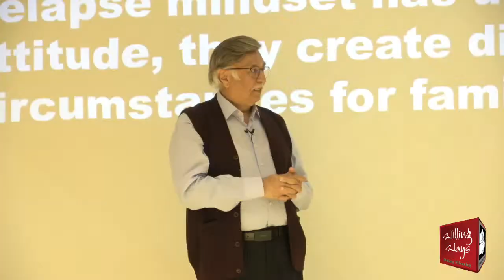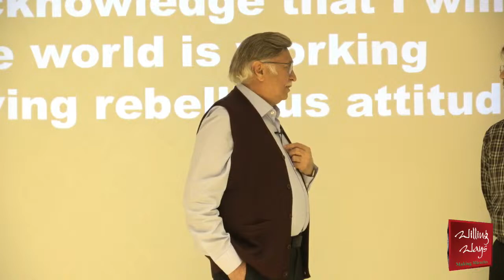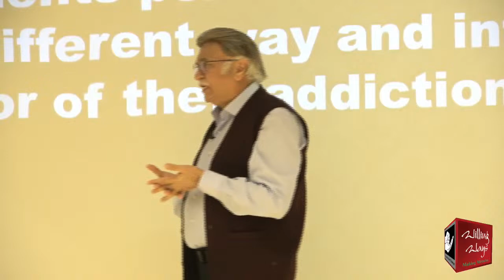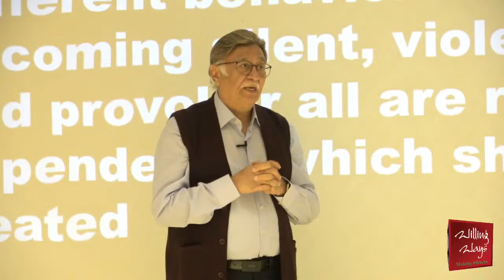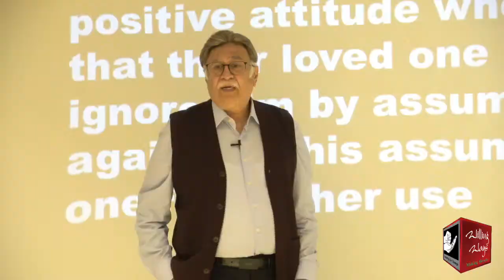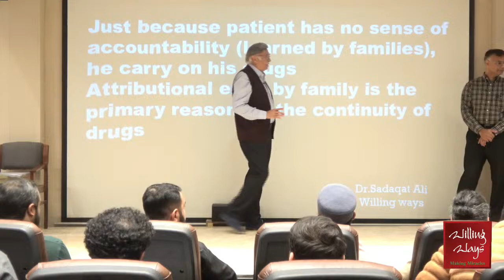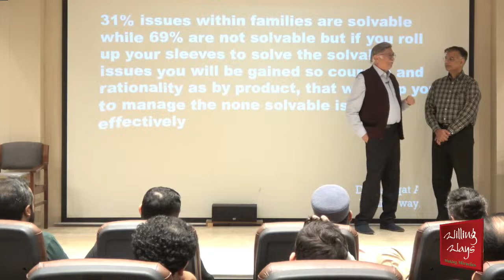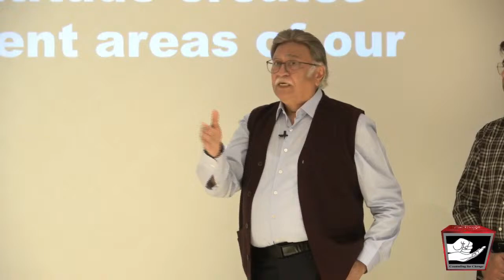Stake Holder Session | Dr Sadaqat Ali | 25th-Nov-2023 | Willing Ways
Stakeholder’s Sessions are led by Dr. Sadaqat Ali, an Addiction Specialist and the Project Director of Willing Ways. Offered every Tuesday, Thursday, and Saturday, we are joined by indoor patients, outdoor patients, follow-up counselling, families of current patients, families of follow-up patients, and healthcare professionals for a Stakeholder’s Session. Addiction-related issues, mental health strategies, and scientific methods are discussed during the session.

𝐅𝐨𝐫 𝐂𝐨𝐮𝐧𝐬𝐞𝐥𝐥𝐢𝐧𝐠 𝐀𝐩𝐩𝐨𝐢𝐧𝐭𝐦𝐞𝐧𝐭𝐬:
Director SC Karachi Nadeem Iqbal 𝟬𝟯𝟭𝟰-𝟲𝟴𝟲𝟱𝟮𝟳𝟭
Director PR SC Karachi 𝟬𝟯𝟯𝟲-𝟴𝟲𝟴𝟴𝟳𝟴𝟴
Director SC Murree Dr. Ajaz Qureshi 𝟬𝟯𝟬𝟬-𝟭𝟬𝟲𝟰𝟵𝟬𝟵